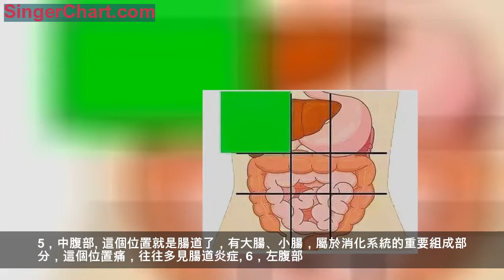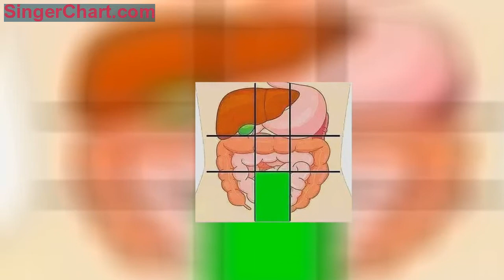把腹部畫出9區，一些個區域的疼痛，可能是一些關鍵點健康信號！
很多人都有過肚子痛的體驗，因為有些疼痛，往往是一些器官的提示，我們把腹部畫出9個格，對著這些格，大家可以參考一下提示：
1，左上腹部
這個位置多是胃的信號，胃在工作的時候是處於蠕動狀態，這個位置出現疼痛，說明胃出問題了，
2，中上腹部
這個位置有部分小腸，胰腺，十二指腸，這些都屬於消化系統，這個位置有痛感，就有可能是腸道問題又或者胰腺可能有炎症。
3，右上腹部
這個位置是肝膽位，這個位置持續有陣痛，肝膽總有一個出問題，這個是很明確的提示了 。
4，左右腹部
這個位置是腎的位置，這個位置持續有痛感，可能是腎炎、腎結石等等腎的問題，腎是先天之本，所以腎區有痛感要及時去排查，如果是慢性的，調養是很費時間的。
5，中腹部
這個位置就是腸道了，有大腸、小腸，屬於消化系統的重要組成部分，這個位置痛，往往多見腸道炎症。
6，左腹部
這個位置有腎臟，還有下行結腸，這裡出現一些疼痛感，如果腎沒有問題，多見降結腸息肉，倒霉的，還有可能是降結腸腺瘤。
7，右下腹部
這個位置有闌尾，痛起來多是急慢性闌尾炎發作。
8，中下腹部
這個位置有膀胱，出現疼痛多見膀胱炎、膀胱結石甚至是膀胱腫瘤；也有可能生殖器官有問題，疼痛輻射上去。要及時排查。
9，左下腹部
這個位置主要是大腸，出現疼痛的話，多見直腸、結腸的問題。
腹部疼痛，有時候不會很痛，但是如果是持續的，也是不可大意的，及時的排查，找准原因，才能儘快康復。